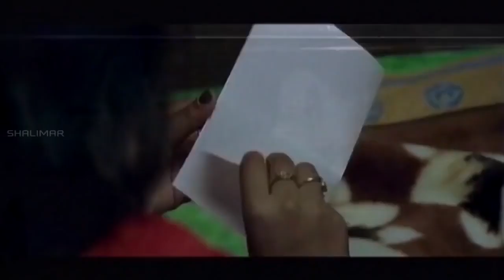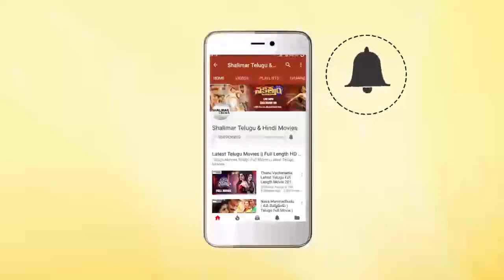Ravi Teja & Rakshita Extraordinary Comedy Scene || Funny Comedy Scenes || Shalimarcinema